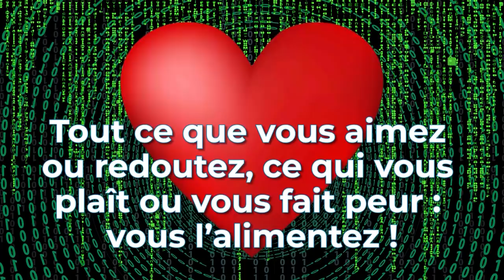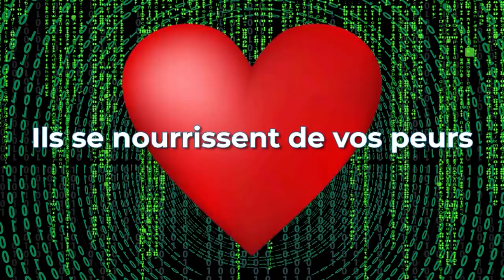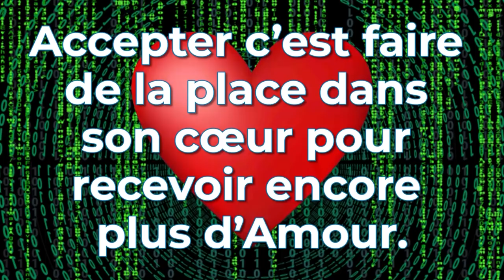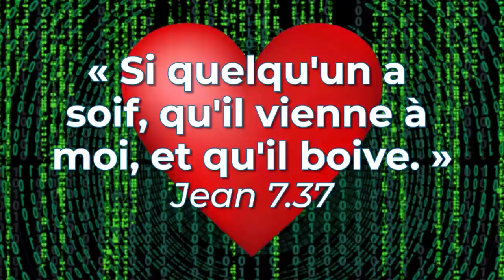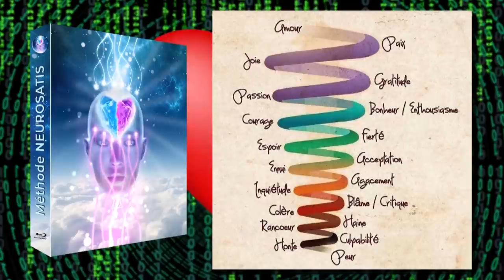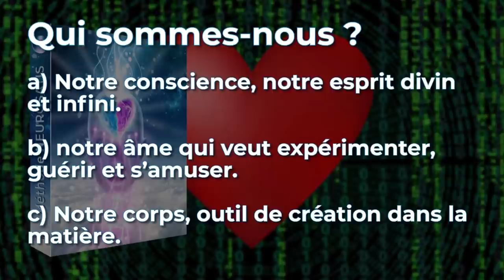Le cœur et la Matrice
💎 Reconnaissez la Matrice et commencez votre processus de libération intérieure.

0:00 Mon cœur parle à votre cœur.
1:46 Le bonheur n’est pas une lutte.
3:17 Acceptez et croyez
4:24 La création a déjà commencé.
6:08 L’éveil de conscience.
7:07 Des neurosciences à la spiritualité.
8:00 Passeur d’âmes.
8:44 Qui sommes-nous.

▬ ❤️ Découvrez NEUROSATIS ▬▬▬▬▬▬▬▬▬▬▬▬▬▬

🎯 Des neurosciences à la spiritualité, je vous explique les trois axes de notre mission avec Neurosatis :
1) Élever les consciences.
2) Neurosciences et spiritualité.
3) Passeur d'âmes.
🌟 Je vous présente mon autobiographie.
🧐 Découvrez la «Méthode Neurosatis» : le programme de transformation novateur et pluridisciplinaire.